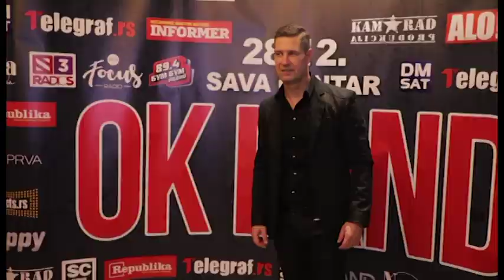Pola estrade na promociji "OK benda"